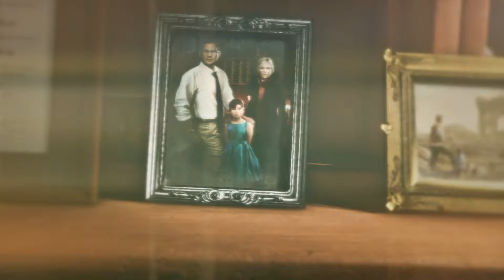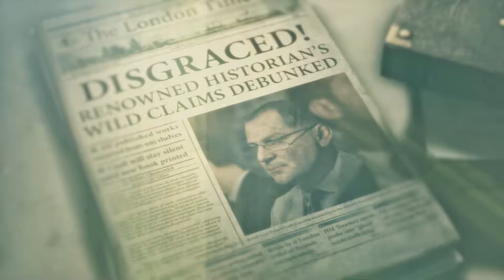Rise of the Tomb Raider Capitulo 3 Y asi nació big foot